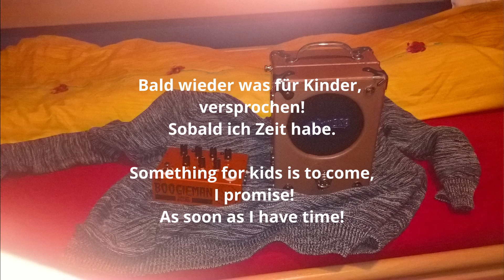Gary Cummins & Partrik Duller - People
Einer meiner Songs mit Gary an der Gitarre.
A Patrik Duller Song with Gary on Guitar.